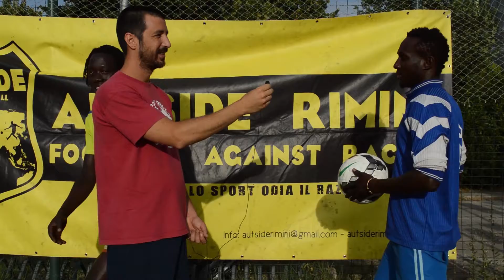Spot Autside Social Football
Polisportiva Autside Rimini: per uno Sport popolare e antirazzista accessibile a tutti e a tutte, contro ogni discriminazione.
"Il calcio per me è come camminare: da solo, svincolato da un contesto sociale, non è nulla. Quando vai a piedi, non fai niente di speciale: se però a piedi vai in Parlamento a far valere le tue idee, cambia tutto. Così il calcio: se diventa un veicolo per educare la gente, allora è un mezzo formidabile.”

Sòcrates